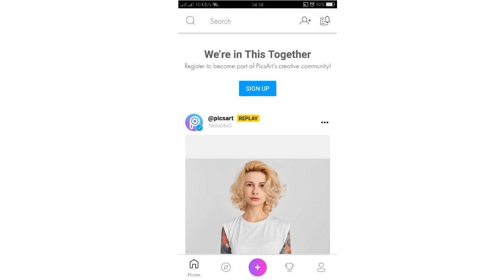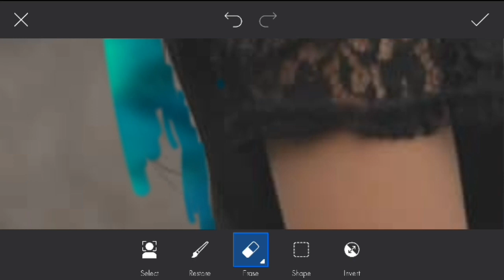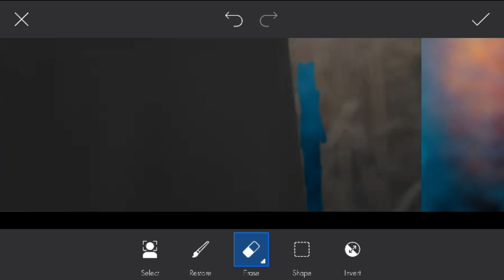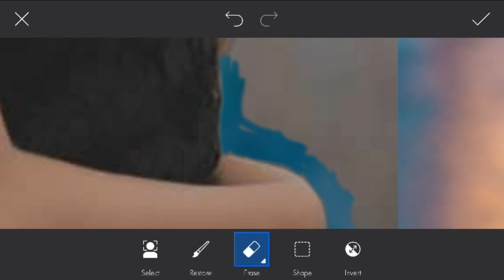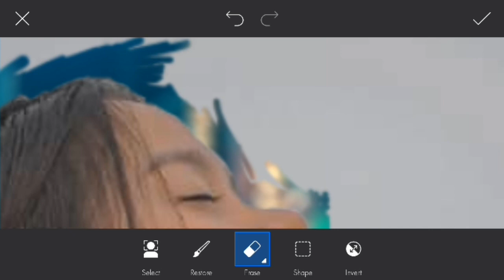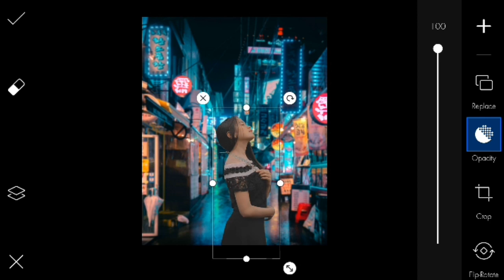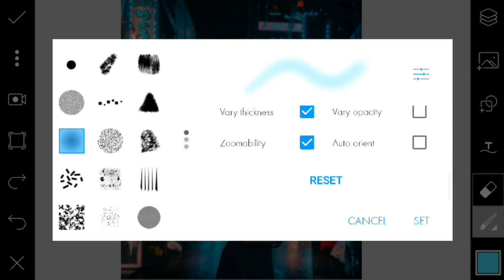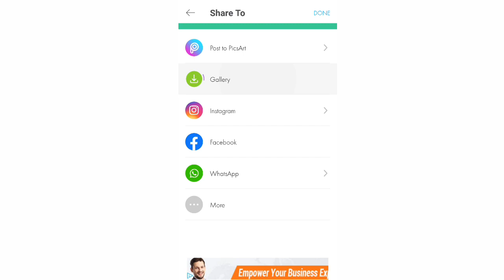Tutorial Edit CYBERPUNK Effect (Changing Backround) | PicsArt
Editor : KineMaster + PicsArt